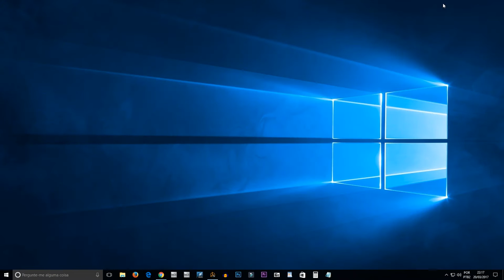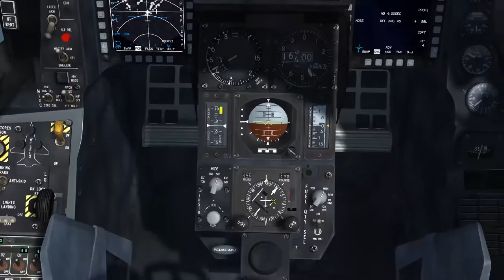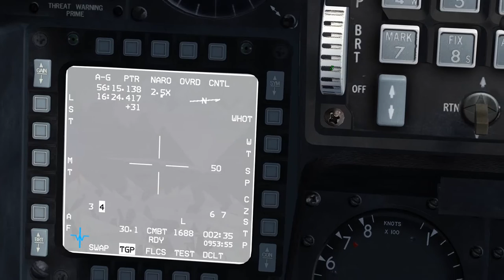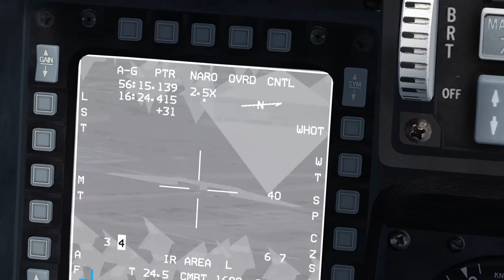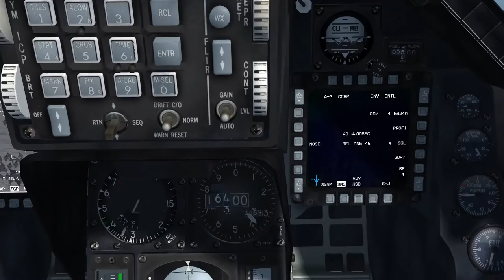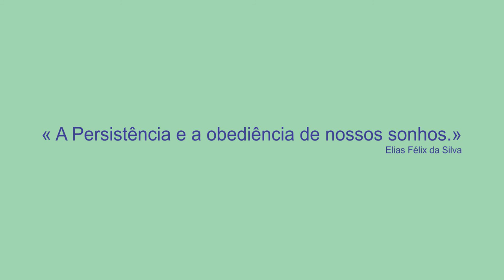FALCON BMS 4.33_ Ponte de Concreto indestrutível / Ostsee-Theater/ PT-BR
FALCON BMS 4.33_ Ponte de Concreto indestr0utível / Ostsee-Theater/ PT-BR